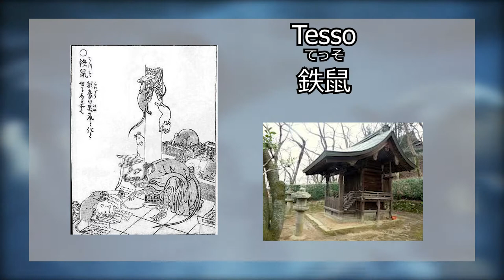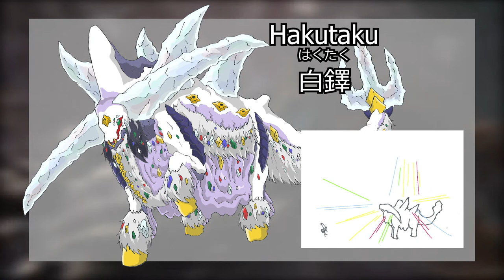【Monster Hunter Rise】Designing Monsters from Yokai pt 3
Today we are designing 5 more monsters for Monster Hunter Rise, basing their concepts on Yokais. I’ll be designing ideas for monsters in the game and explaining their origins to you.
This is part 3 of 4 of this monster designing series, we will be doing 5 monsters in each part with the  grand total of 20 monsters.

If you had not checked it out, please see to my video series on why light novels are so prone to becoming bad:

And also check out the video where I explain my experience with the light novel industry

Please sign the petition here to help deliver our voice to the publishers